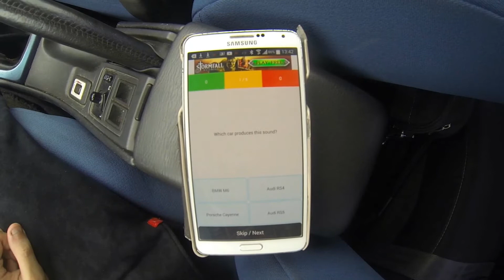Volkswagen Golf GTi MK7 vs Audi RS5 Coupe drag race (DriveClub)